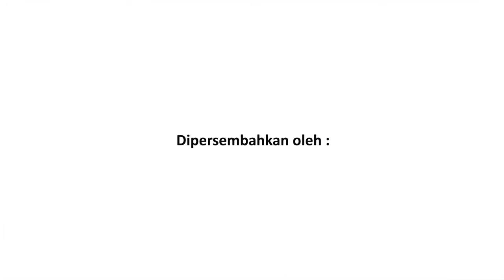KEBAIKAN YANG TERBALASKAN | KAK DINA (BALIKPAPAN MENDONGENG) | DONGENG UNTUK ANAK INDONESIA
Pendongeng: Kak Dina
Komunitas Balikpapan Mendongeng
Dongeng: Kebaikan Yang Terbalaskan